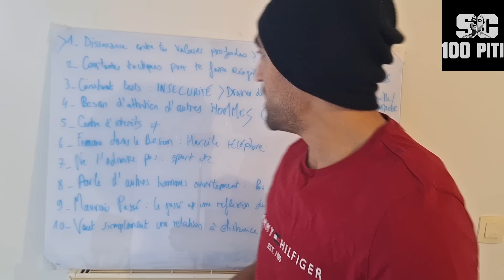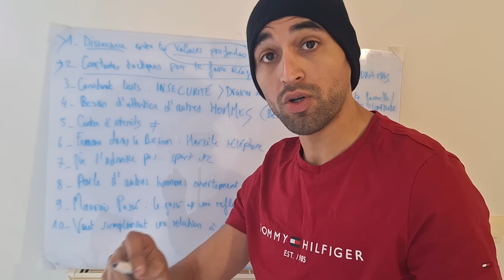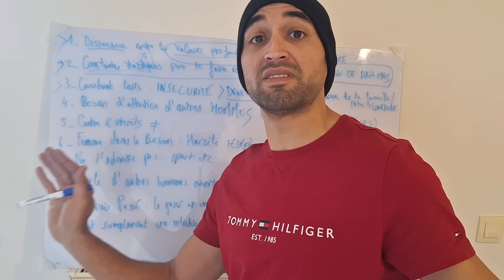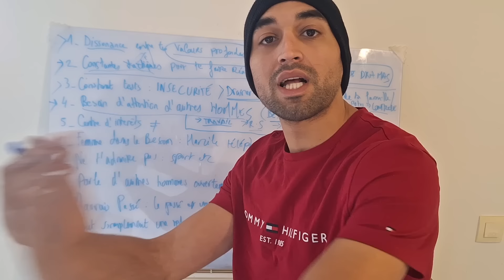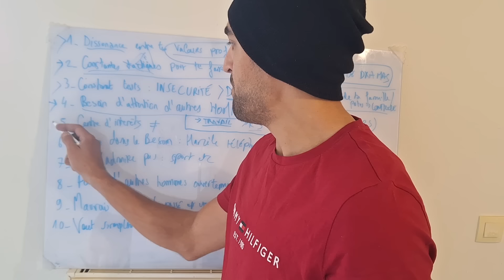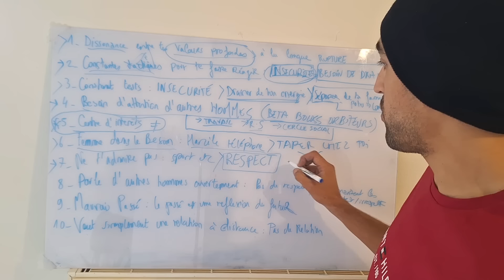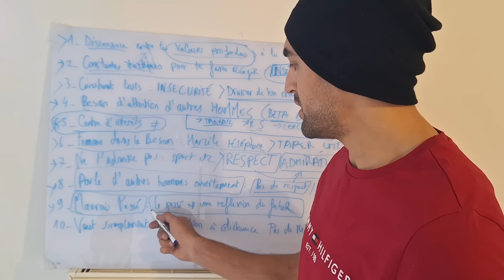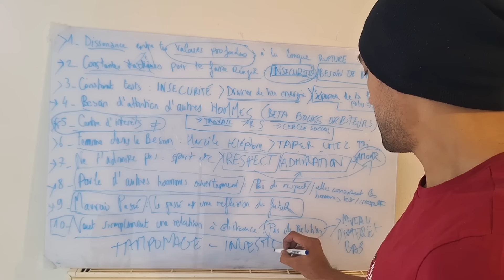10 SIGNES QU'IL FAUT QUE TU ARRÊTES DE VOIR UNE FEMME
►Le Guide Ultime des Relations Homme Femme - Amazon Best Seller - (format Papier et Kindle)
►Gagner le Pouvoir et Contrer les Manipulations Féminines (Game 101 Volume II)

10 SIGNES QU'IL FAUT QUE TU ARRÊTES DE VOIR UNE FEMME